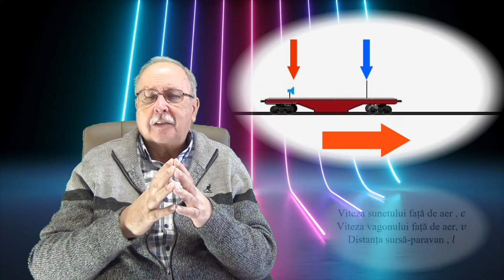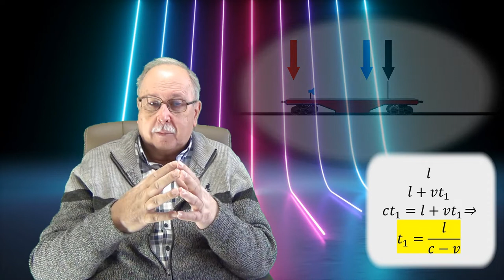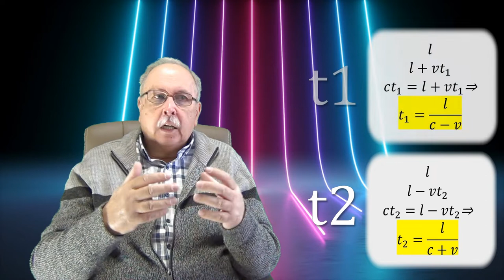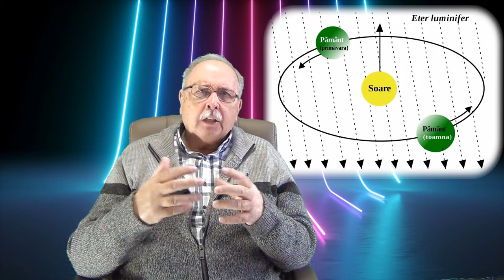Viteza luminii (Partea a II-a) (5 minute despre ... _11)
Partea a doua prezintă modul în care a fost descoperit faptul că lumina este o undă electromagnetică și descrie, în principiu, experimentul Michelson-Morley.
În acest fel se dau cunoștințele necesare pentru a înțelege baza experimentală a teoriei relativității, despre care va fi vorba în partea a III-a.